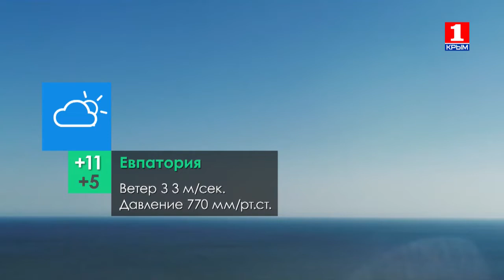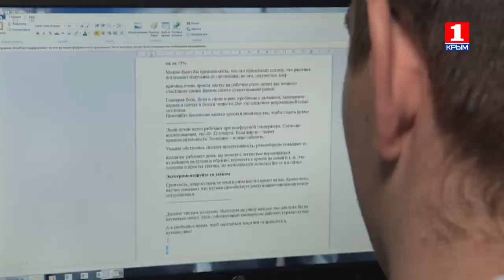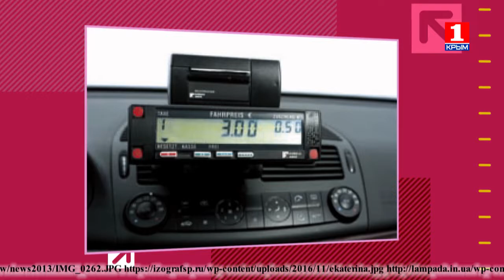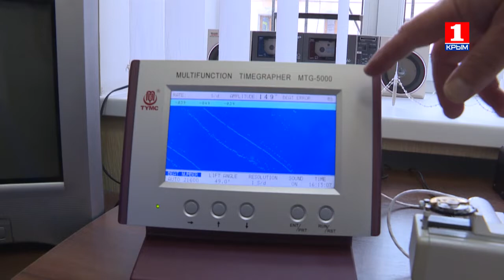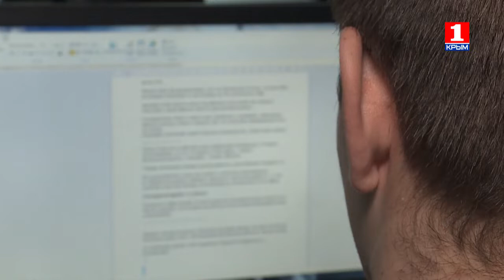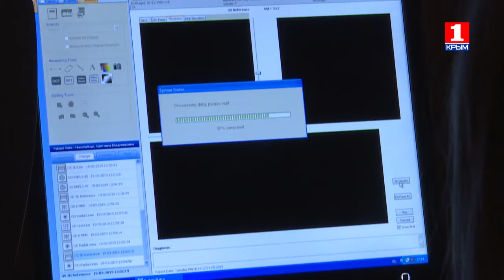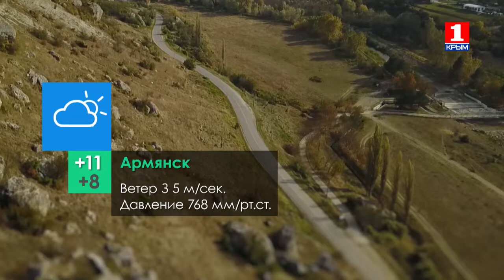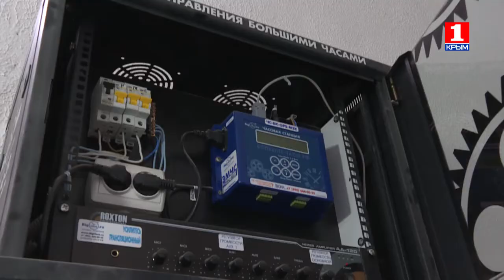утро нового дня 22.03.2019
Почему в Крыму подорожает проезд в общественном транспорте? Как стать настоящим лидером России? Это и многое другое ведущие Александр Ткачёв и Салия Салямова обсуждали в эфире "Утра нового дня" с гостями студии - заместителем главы администрации Симферополя Павлом Кузнецовым и победителем конкурса "Лидеры России" Эмилем Зиядиновым.